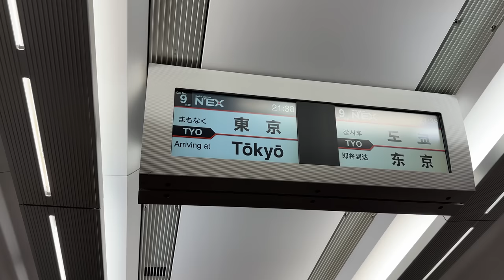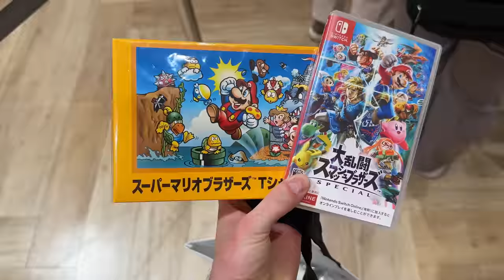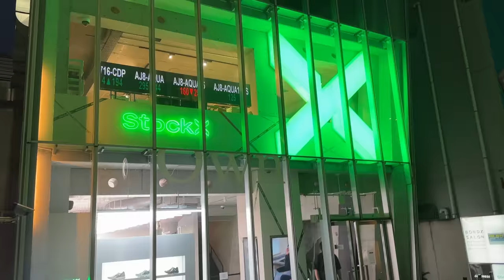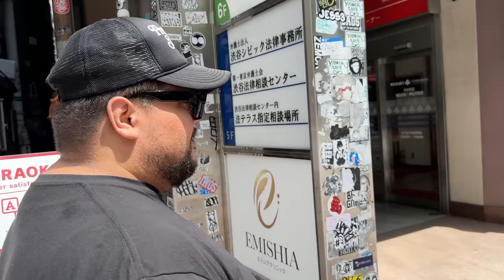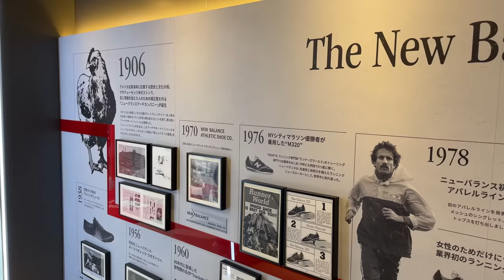I FOUND My GRAIL Sneaker At A Thrift Store in TOKYO!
Check out APTHCRY

Seth Fowler
141-I Rte 130 S,
# 383